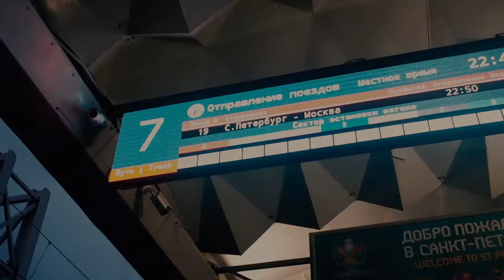Concert backstage BRANCH GARAGE. 26.06.2021 (Sextape of Lovers - Queen Of Fools)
Track - Sextape of Lovers - "Queen Of Fools"
from album "Prelude"